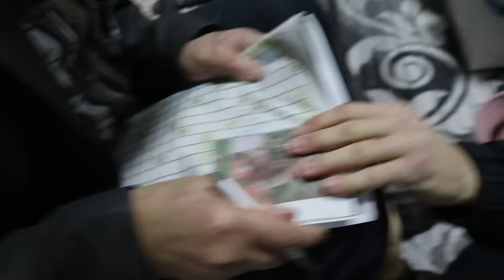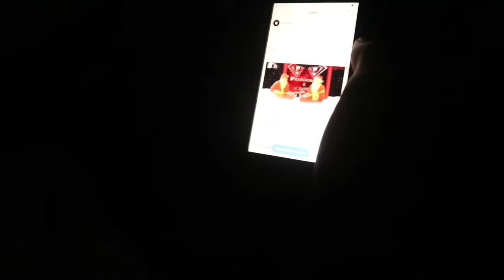DITA E FUNDIT E VITIT 2019 !